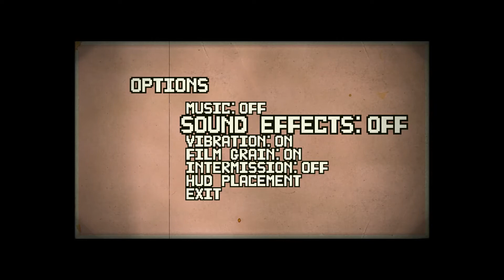Stuff on Steam - Dead Pixels - Part 1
Dead Pixels is a 2.5D sidescrolling zombie survival horror game. In this two part Stuff on Steam episode I have a short playtrough of the first levels of the game and give impressions.